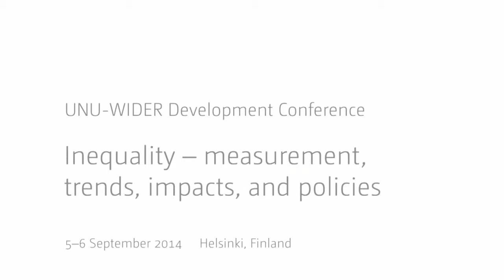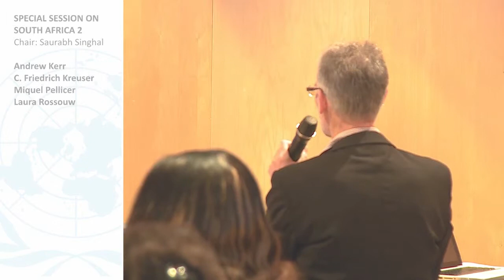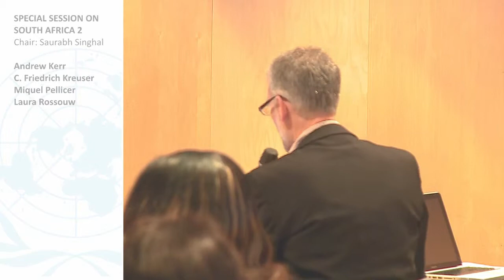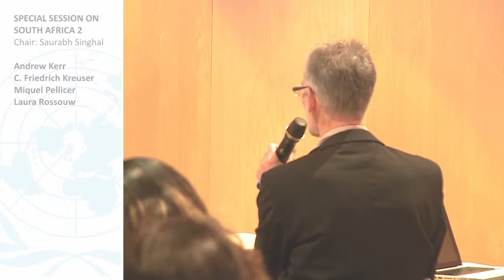Inequality Conference - Special session on South Africa 2 5/5